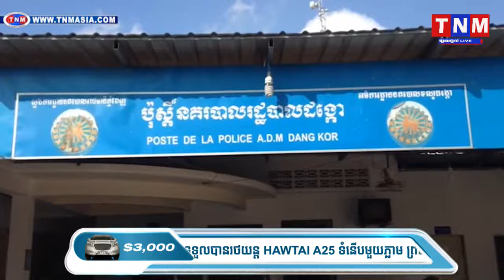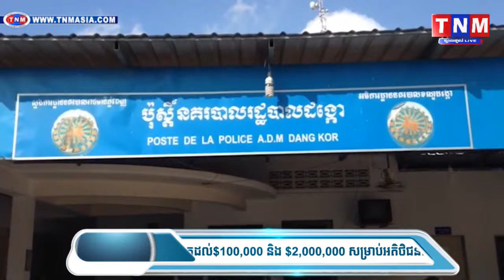TNMរំលោភក្មេងស្រីអាយុ១២ម្នាក់បានសម្រេច ញ៉ាមទៅរំលោភម្ដងទៀតជាប់គុក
រំលោភក្មេងស្រីអាយុ១២ម្នាក់បានសម្រេច ញ៉ាមទៅរំលោភម្ដងទៀតជាប់គុក